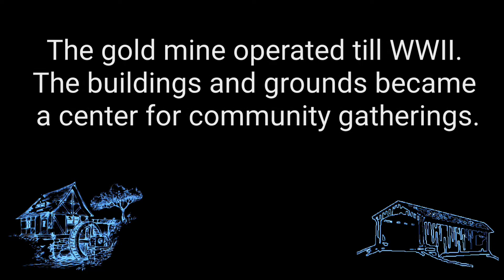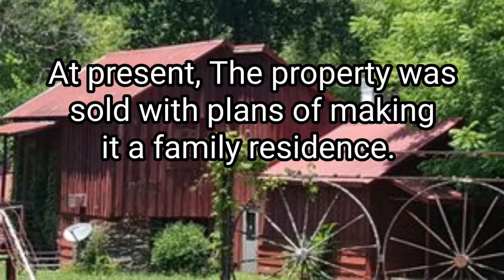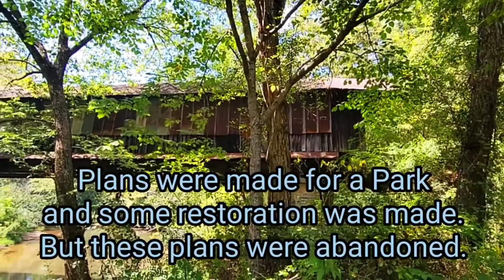Waldo Mill and Covered Bridge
The Waldo Mill and Covered Bridge, aka. Riddle's Mill Covered Bridge.

The Bridge and Site.

Built in 1858, the 115-foot (35 m) bridge is a combination of Howe truss and Queen-post truss construction over a single span. Its WGCB number is 01-61-02. The Waldo Covered Bridge is currently eligible for addition to the National Register of Historic Places. It is the second oldest surviving covered bridge in the state, although it is also the only one not being maintained.

The Waldo Covered Bridge was built on an old Socopatoy Indian trail behind Riddle's Mill, a grist mill which was later converted into the Waldo Town Hall and then a restaurant. Nearby is the Riddle's Hole gold mine, which operated from 1840 through World War II. The bridge was used as an access route in April 1865 by Wilson's Raiders during the American Civil War, a cavalry group led by Union Army General James H. Wilson. The bridge was open to traffic in later years, possibly for mine access during its operation, but condemned by the state in the 1960s and the approaches removed as overall maintenance remained minimal. Even though there was extensive restoration work done to the Waldo Covered Bridge in recent years as part of establishing a recreational park, the project was soon scrapped. As a result, the structure was left to sit on its two stone piers "as is."

According to the 1936 Alabama DOT inventory, this bridge has a 100' covered span and originally had eight uncovered spans of 15' each. The Waldo Covered Bridge, also known as the Riddle Mill Covered Bridge, is a privately-owned bridge that spans Talladega Creek south of the town of Waldo, about 6 miles (10 kilometers) southeast of Talladega. The bridge is currently eligible for addition to the National Register of Historic Places. It is the second oldest surviving covered bridge in the state, although it is also the only one not being maintained. It was built on an old Socopatoy Indian trail behind Riddle's Mill, a grist mill which was later converted into the Waldo Town Hall and then a restaurant. Nearby is the Riddle's Hole gold mine, which operated from 1840 through World War II. The bridge was used as an access route by Wilson's Raiders during the American Civil War, a cavalry group led by Union Army General James H. Wilson, in April 1865. The bridge was open to traffic in later years, possibly for mine access during its operation, but condemned by the state in the 1960s and the approaches removed.

(Following from article by Carolyn Write about
Riddle Mill Resteraunt which once occupied the mill.)

In 1843 Samuel RIDDLE and his three brothers moved to Alabama from New York. They built an iron forge one-half mile downstream from the Waldo covered bridge on Talladega Creed. They named this forge "Maria Forge"

Members of the RIDDLE family built three grist mill on Talladega Creek where the Socapatoy Road crossed the creek through the covered bridge. The first mill was built by SAMUEL S. RIDDLE in 1844, the second one was washed away by flood waters and the third was erected during the Civil War years. It stood until about 1930, when the present Alabama Highway 77 was built. This mill was owned and operated by WALTER D. RIDDLE until his death in 1916. JOHN McNEIL was his miller for many years.

The mill was the scene of shooting contests, horseshoe pitching, and other sports. Sometimes the mill house floor, well polished with scattered corn meal, served as a dance floor. People camped on the mill yard while having corn or wheat ground, and at night impromptu dances were held to old fiddler's tunes or ballroom favorites of the day. MR AND MRS. W. D. RIDDLE played fiddle and piano for dances such as the square dance, Virginia Reel, and Schottische on these occasions.

 Sometimes the mill was the scene of political rallies or various church and religious activities.

Another function at the mill was the making of wooden coffins for community members who died. The dead person was measured (with a stick) and a coffin was tailored to the person's height.

Waldo's "center" of several stores and a church has moved about a mile in a northerly direction up Alabama Highway 77 from its beginnings at Riddle's Mill, where the annual Sorghum Soppin' Festival is held each September.

Only a section of the original slate stone foundation of the mill is still intact. The present mill house was made of lumber from the original mill, and it housed much of the machinery, etc., from the mill.

The mill has now been converted to Phillips Old Mill Restaurant. A new enclosed Veranda Room has been added offering outdoor dining inside overlooking the covered bridge, Talladega Creek and Talladega National Forest.

Latest info acquired Oct 2022 from Waldo Town Hall,  property is off l8mits and has been recently purchased with plans of making it a private family residence. No plans for any bridge restoration  has been announced.